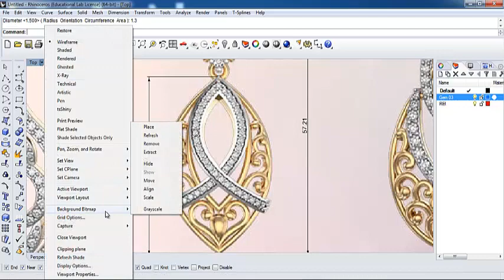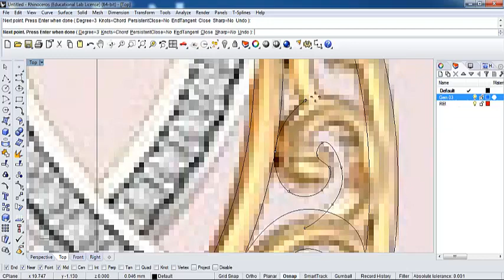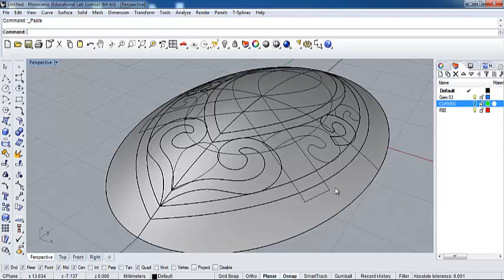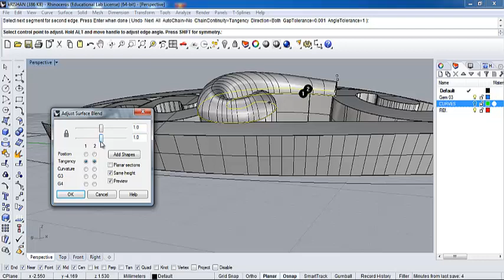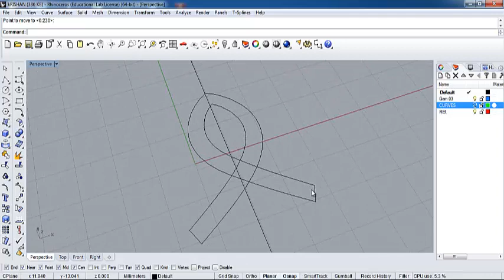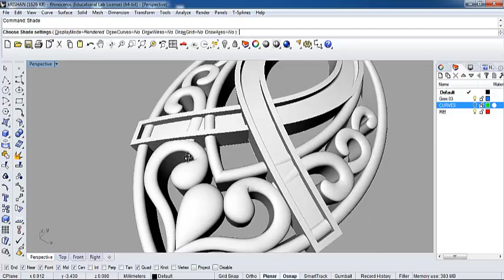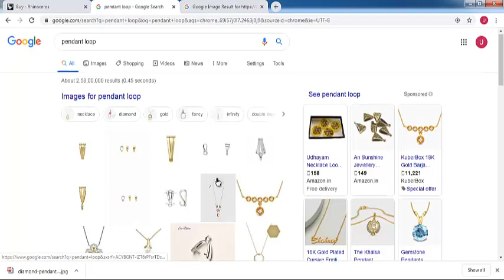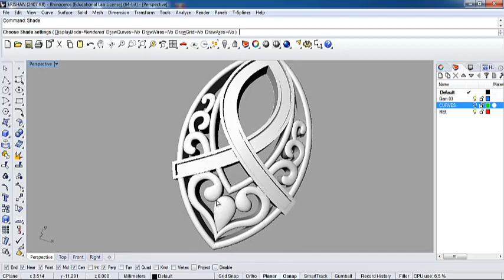How to make Jewellery Pendant in Rhinoceros 3d Modeling Software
Command Use : Project, offset Curve & Surface, Mirror, Boolean Difference,  Pave Setting
Jewelry CAD Training by Krishan Kumar Dal